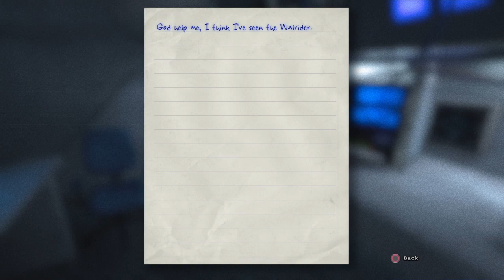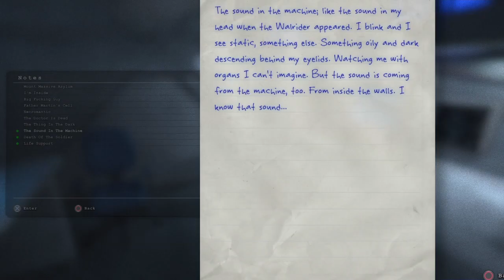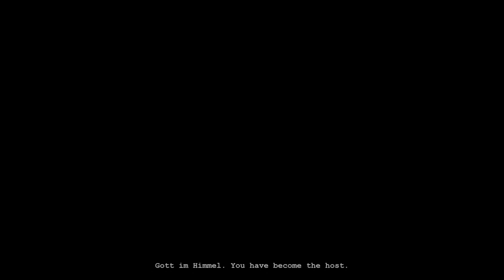OutLast)The Ending+1 Like For DLC?)Part 11